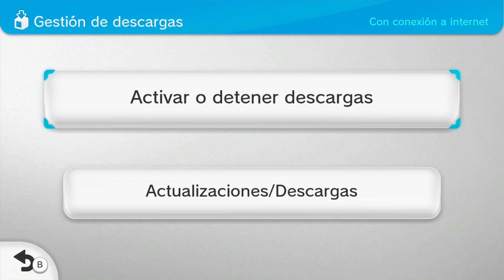Wii U Errores extraños